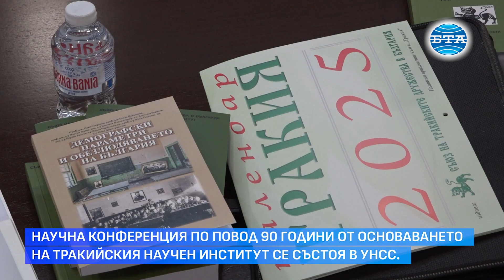Трагедията ще бъде още по-голяма, ако забравим тракийските българи, каза вицепрезидентът Йотова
Трагедията ще бъде още по-голяма, ако забравим тракийските българи. Ако забравим това, което се е случило, заяви вицепрезидентът Илияна Йотова при откриването на научна конференция, посветена на 90-годишнината от основаването на Тракийския научен институт. Конференцията е организирана със съдействието на Съюза на тракийските дружества в България и неин патрон е вицепрезидентът. Събитието се провежда в сградата на Университета за национално и световно стопанство в София.
Според Илияна Йотова последните години особено има порочно явление, което тя нарече "плакатен патриотизъм" и допълни, че за нея патриотизмът е онова изключително интимно чувство, което всеки от нас има и не е задължително да го крещиш по улиците или в парламентарни и предизборни речи.
"То живее дълбоко в нас и всеки, който е истински патриот, който обича родината си го къта там някъде дълбоко в душата и сърцето си, и то е част от него през целия му живот. Когато обичаш страната и родината си, всяко нещо в твоите дела, мисли и чувства се пречупва през тази призма“, каза Йотова.
Тя отбеляза, че ръководителите на Тракийския институт, изследователите и всички онези, които свързват живота и съдбата си с тракийското дело са истински патриоти. Йотова акцентира, че благодарение на института през всичките 90 години са събрани много факти, материали, архиви, песни и спомени, всичко онова, което малкото оцелели българи носят в себе си.
Илияна Йотова пожела на института следващите 90 години да се развива все повече, да привлича млади хора и да работи още повече с архивите. „Ния имаме нужда от тази история, това е историята на нашия народ“, каза вицепрезидентът.
Репортер - Константин Костов
Оператор - Красимир Михайлов